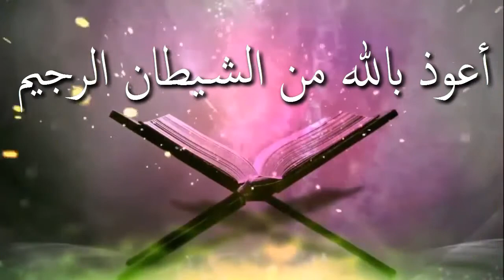পিতার রেখে যাওয়া সুধের টাকা সন্তান'রা কি করবে ᴴᴰ┇শাঈখ মাসুম বিল্লাহ আল আসাদ